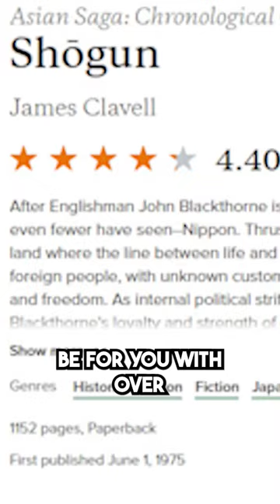SHOGUN by James Clavell is an AMAZING historical fiction